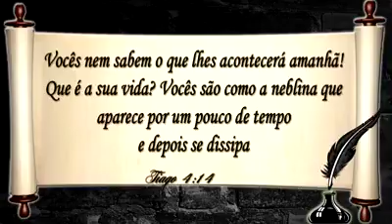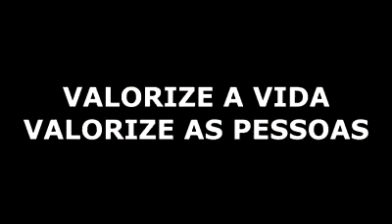TV cj nova esperança(9)